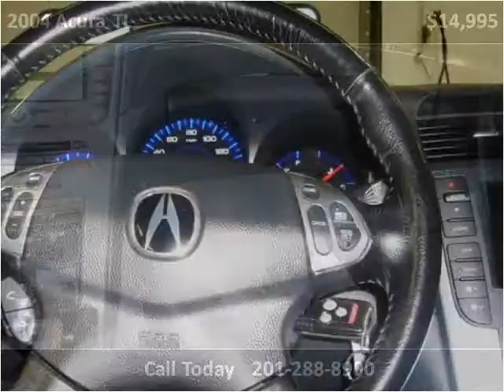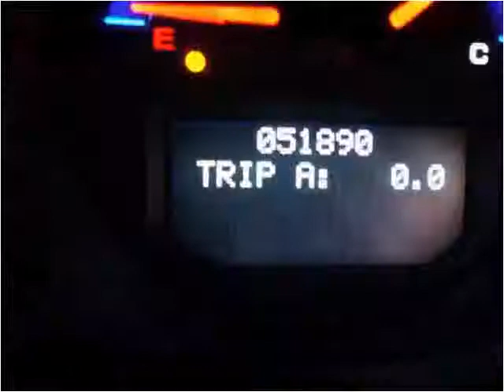2004 Acura TL Used Cars Little Ferry NJ